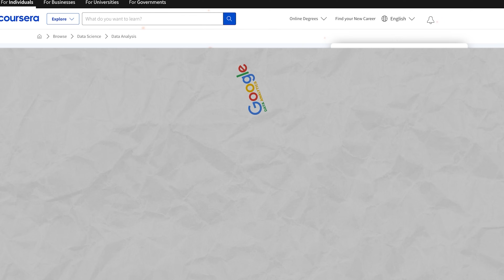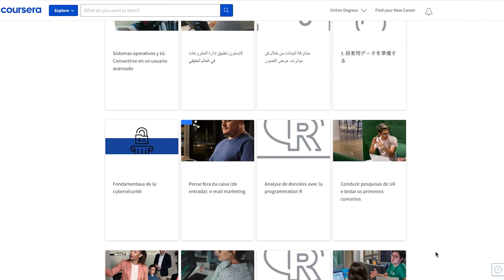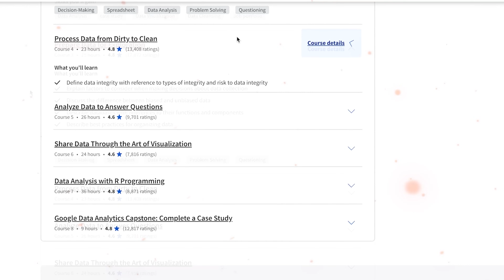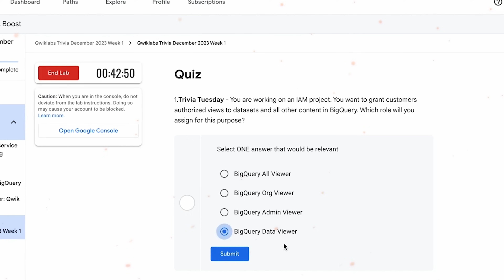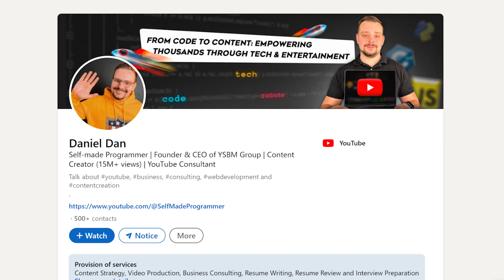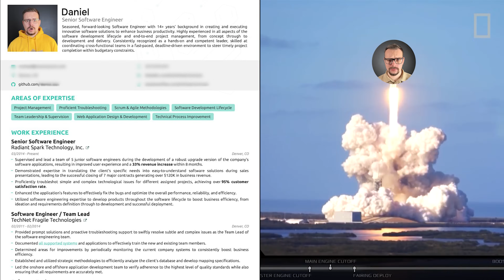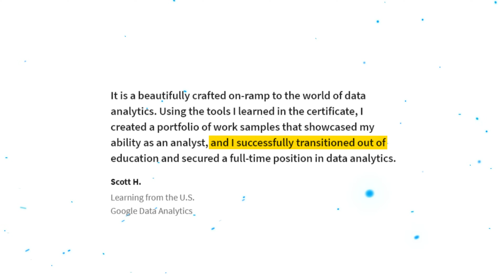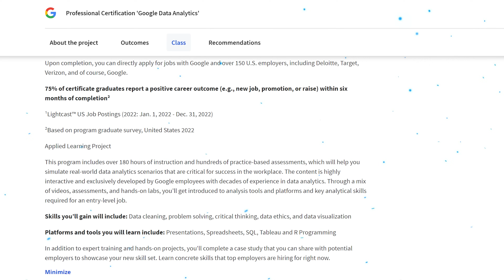Google Data Analytics Professional Certificate - Review 2025 (Coursera Review)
In this video, I will review a Google Data Analytics Professional Certificate. I will answer the following questions: is the Google Data Analytics Certificate worth it in 2024? Who is it for? Certificate's Value and Career Opportunities, etc.

⏱️CHAPTERS:
0:00 Google Data Analytics Certificate
00:57 Google Course Overview
2:40 Google Course Content
4:17 Pricing and Certification
5:46 Career Opportunities
6:37 Student Reviews
7:57 Is Google Data Analytics Professional Certificate Worth It?